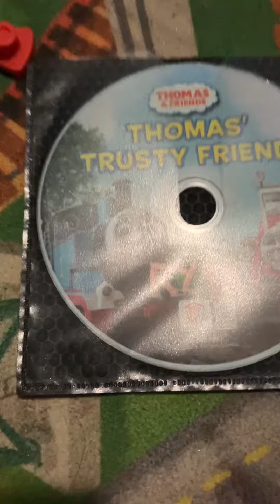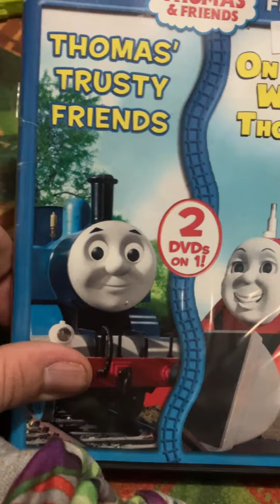Thomas’ Trusty Friends DVD Review